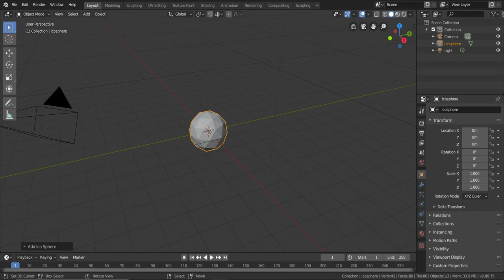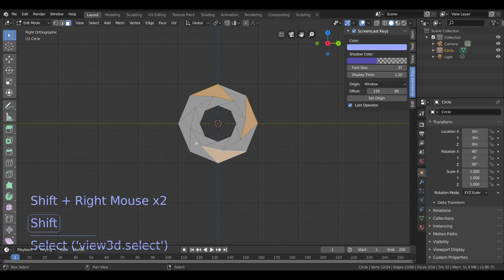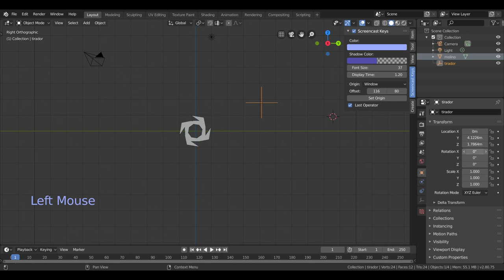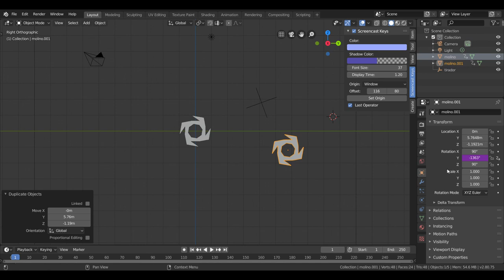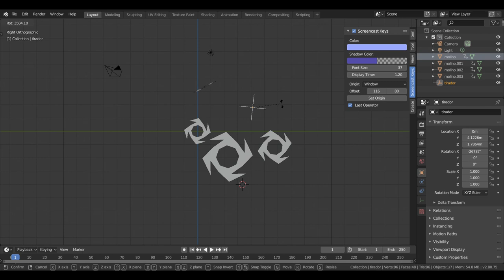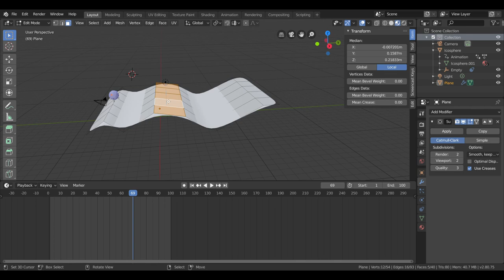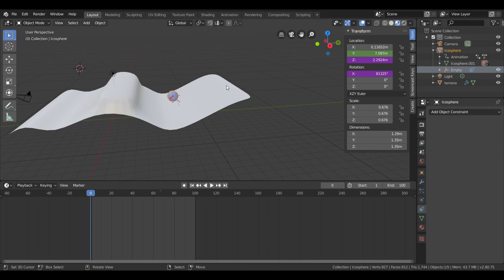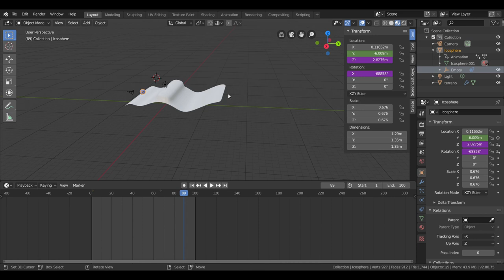Blender 2.8 animación español ❎ anima con Matemáticas 💯lo nunca visto.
Blender una manera de crear animaciones, muy fácil para principiantes
Nunca deja de sorprendernos Blender, ya que con tal cantidad de herramientas que posee no hay obstáculo que lo pare, en este tutorial veremos una manera de animar fácil y rápido, con algunos cálculos matemáticos muy básico